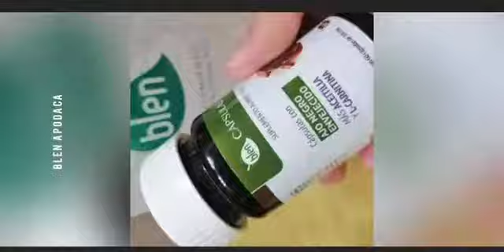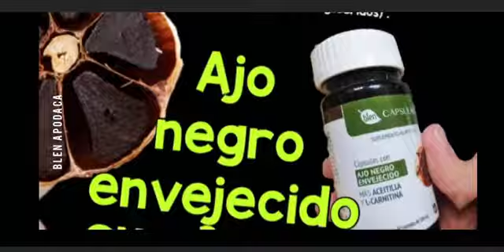Blen ajo negro envejecido con aceitilla y l-Caritina ( blen Apodaca )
Que puede hacer el ajo negro envejecido ?

Obtén grandes beneficios al consumirlo ya que contiene :
🧄extracto de ajo negro envejecido
🌼aceitilla
🧬L-Carnitina

Entra en un proceso de depuración tanto en tu sistema digestivo como en tu sistema circulatorio,

Útil para personas con problemas cardiovasculares , problemas digestivos ,  con problemas para bajar de pesos , personas con varices  y que se someten a mucho estrés ,favorece al sistema inmune y al sistema nervioso ya que por sus ingredientes ayuda en casos  de depresión .

Convierte la grasa en energía y depura tus intéstinos de almacenes viejos de heces .

Carretera Mezquital-Santa Rosa No. 218-C Col. Balcones de Santa Rosa Apodaca, Nuevo León
Justo a un lado del salón. De eventos getzaman.
Horario 11:30 am a 8:30 pm

Video demostrativo con un poco de humor de lo que hacen las cápsulas.

Tomar dos cápsulas al día